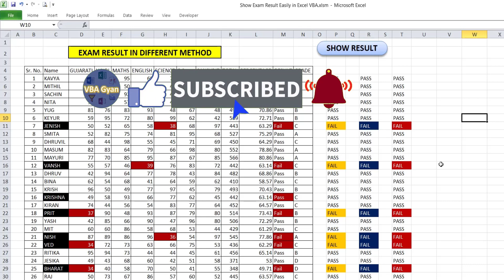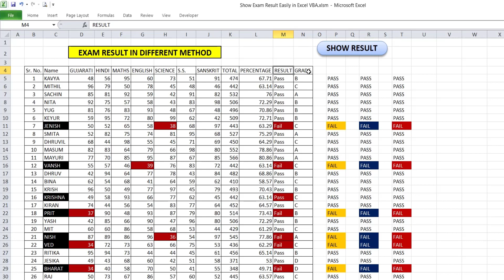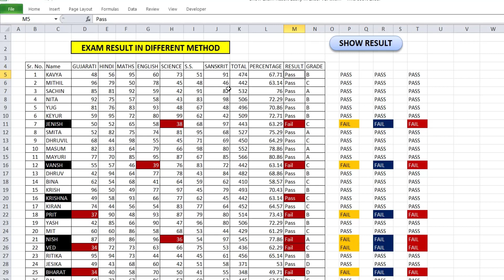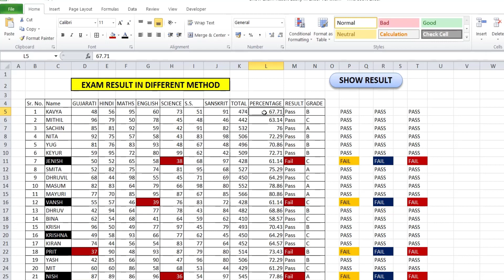Show Pass or Fail Result in Excel Sheet in VBA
In This Video I show you How to Show Exam Result in Different ways in Excel and How to Show Exam Result Easily in Excel VBA

Press Like Button If You Like This Video

If You know little bit Excel VBA then You Must Watch All Videos
uploaded on my Channel